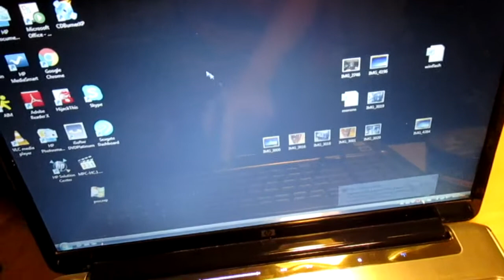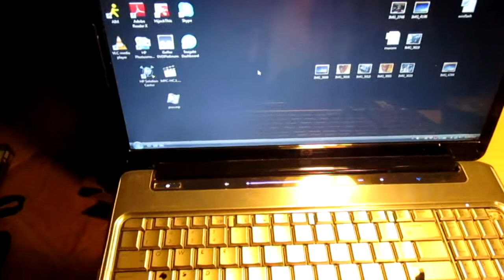HP pavilion dv6 notebook disassembly, changing touch pad ribon cable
HP pavilion dv6 1000 disassembly  to take it apart for any reason. Touch pad, cleaning the fan, heat sink, or replacing it, changing the keyboard, ribbon cables, etc.